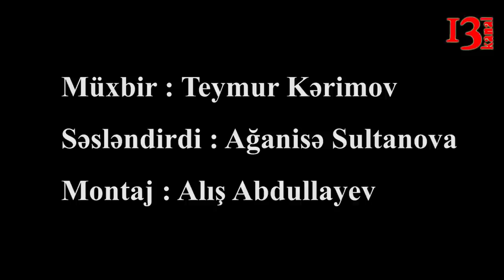"Hələ bu harasıdır? Kommunal xərclər günü-gündən qalxır at belinə! Görəcəklərimiz qabaqdadır"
Bakı şəhəri, Nizami rayon sakini Çingiz Məmmədov Kanal 13 – ün müxbiri Teymur Kərimovla söhbətində bildiribki, 2014-cü ildə Ajidi Əlsahibdən qanuni şəkildə ev alıb. Sənədləşmə vaxtı Ajidi Əlsahib bildirib ki, hər şey qaydasındadır. Evə köçdükdən sonra məlum olub ki, 946 manat qaz borcu var. Çingiz Məmmədov iddia edir ki, hər ay qaz üçün karata pul köçürəndə borcunu oradan çıxırlar.